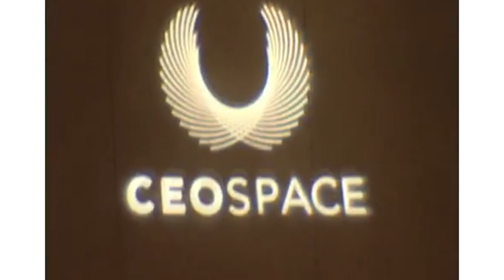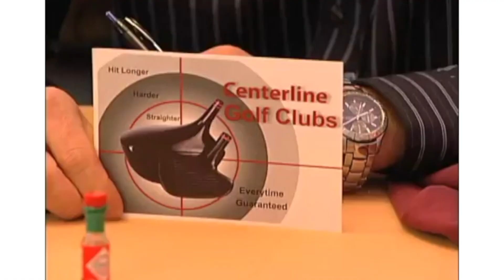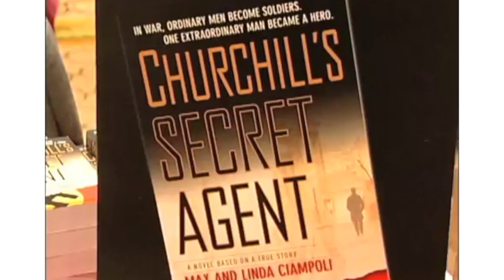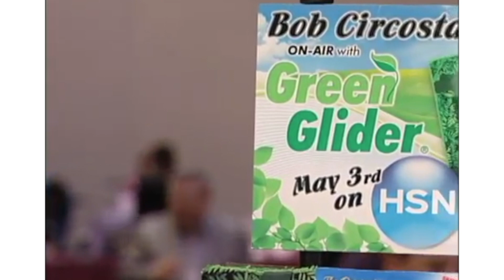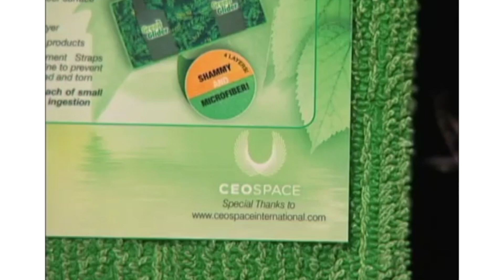CEO Space International, We Don't Leave Anyone Behind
Ranked Top Business Growth Conference Over And Over By FORBES onilne and INC online!